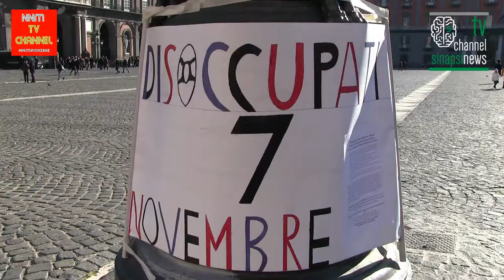Movimento di lotta 7 NOVEMBRE Manifestazione Piazza Plebiscito Napoli